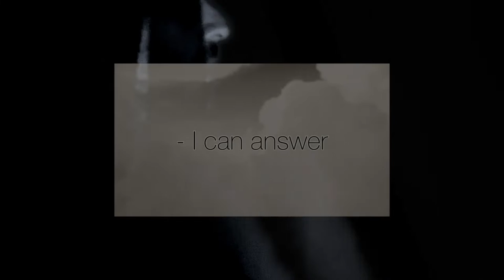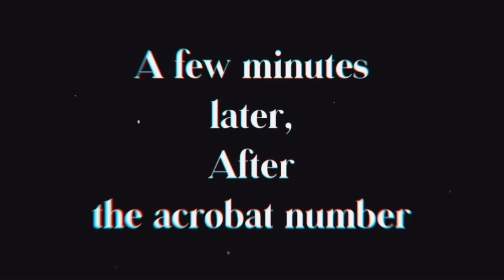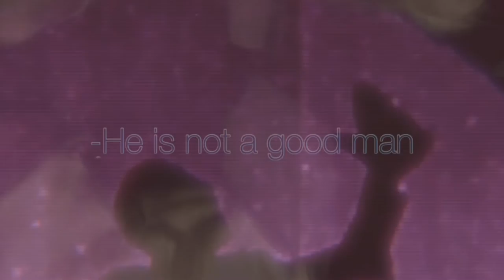Patrick Krief The Light Between Your Eyes (Official Video)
Written, Produced and Performed by Patrick Krief

Video Directed by Maia Davies

Lyrics

Mesdames et messieurs
La fin du monde est arrive
Act one in which you’ll die
No remorse
No sadness in your eyes
These are our demands
The light between your eyes
Oh no it’s not enough
I’ve seen the end and I’m done trying
Too little too late
I’ve bowed my head in shame
I’ve looked the other way
But now I’ve had enough
Light between your eyes
In the shadow of a travesty
It’s the end of you
The end of me
It’s a tragedy
Such a tragedy